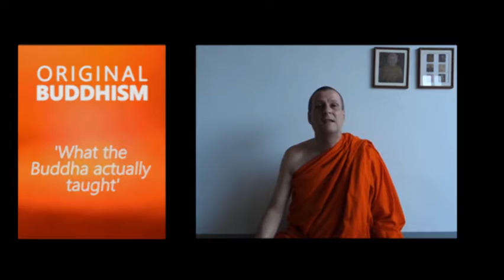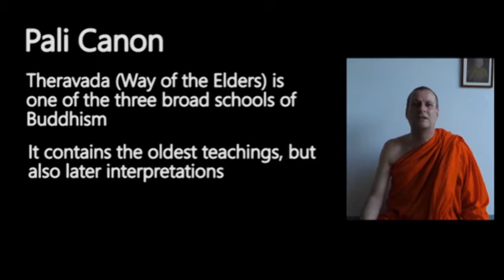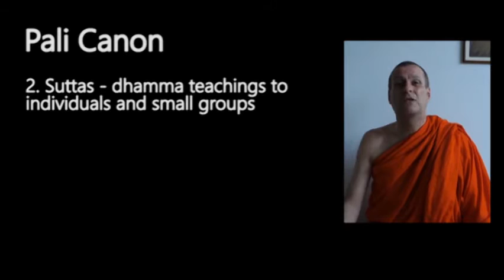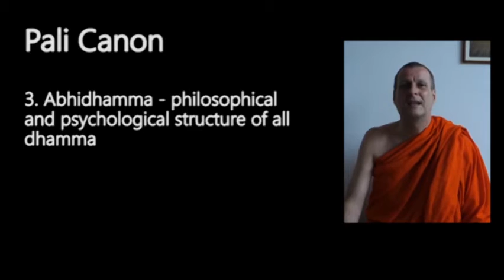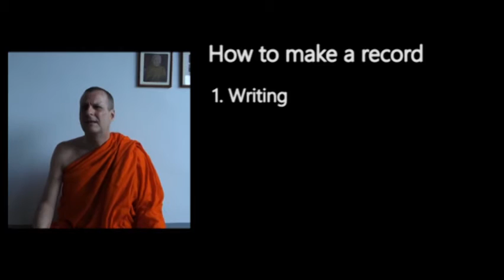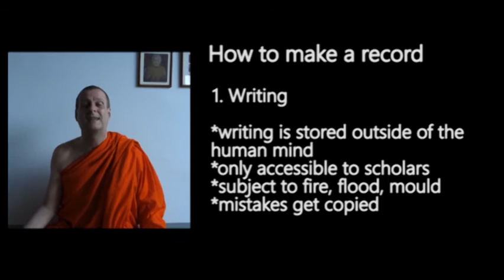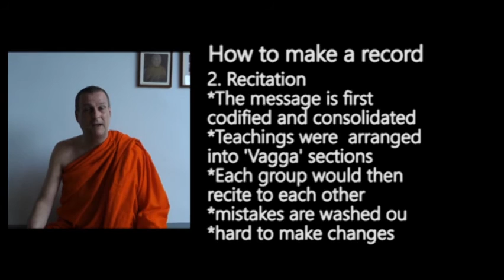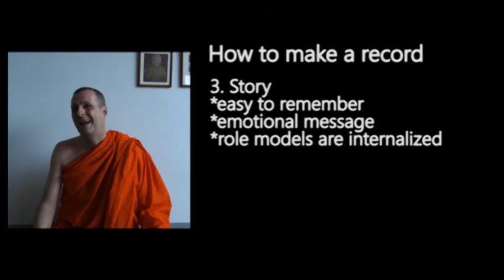Original Buddhism - where the record is and how teachings are recorded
Primer for 'Original Buddhism' course - the three ways wisdom can be transmitted, and a 2500 year old MP3